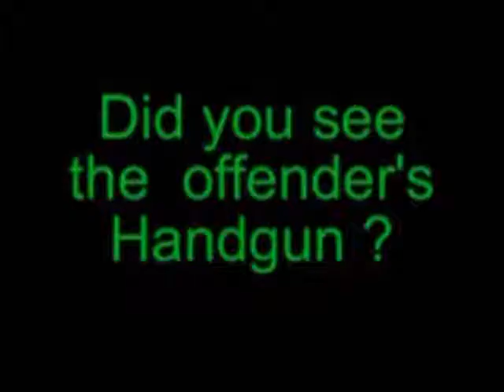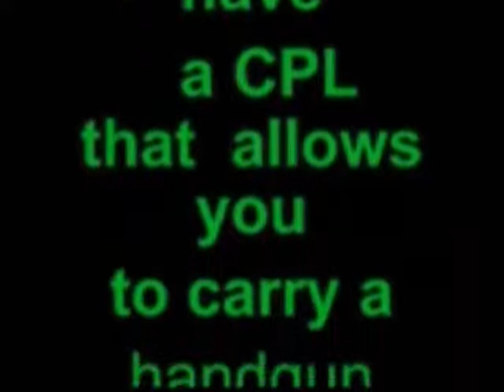simulator training session introduction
Simulated handgun training